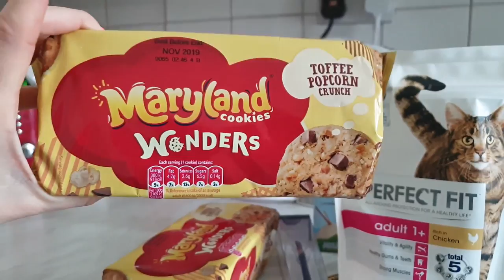clarins olejek opalajacy🤗 Ide na rzesy 2D🤗 +TEST NIVEA BB CUSHION z Q10🙋‍♀️